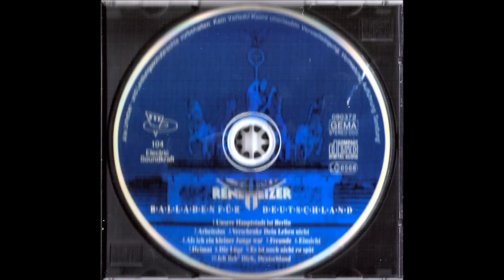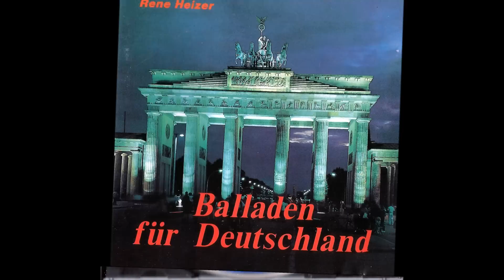René Heizer - Die Lüge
René Heizer - "Die Lüge" aus der CD Balladen für Deutschland